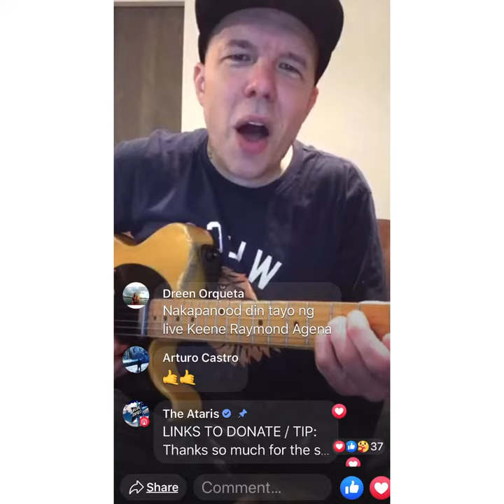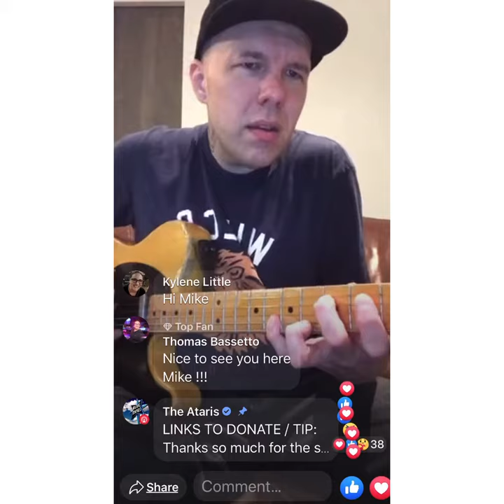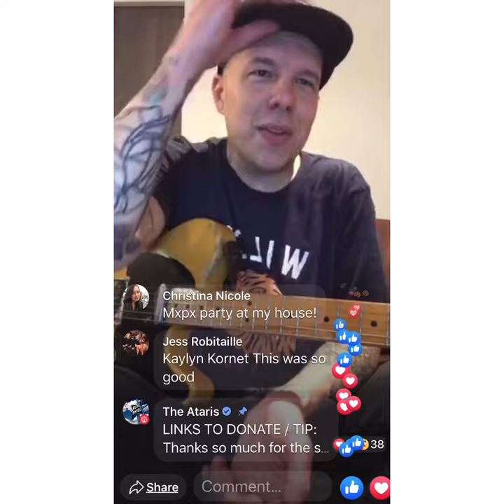Watching my buddy Kris Roe on his livestream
My buddy @theataris was doing a Live Stream and I just so happened to stumble in and catch one of the best songs I know of!
And he gave me a shout out to boot. Thanks Kris.
Song written and performed by Kristopher Roe.